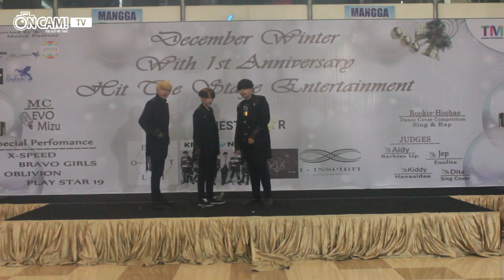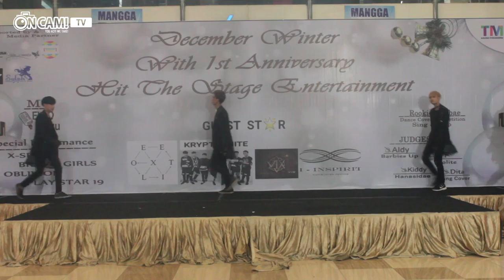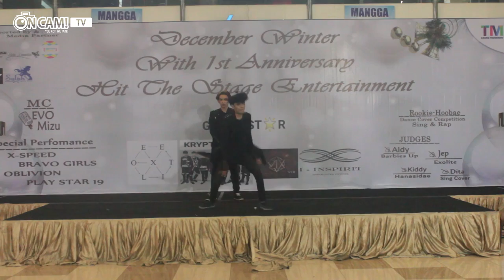[HD] 161211 EXO_LUCKY ONE + MONSTER by EXOLITE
Group : EXOLITE
Cover : EXO
Event : DECEMBER WINTER WITH HIT THE STAGE

All Music Copyrights: